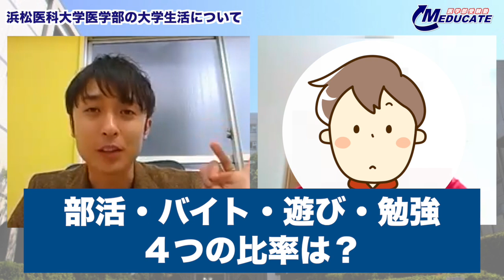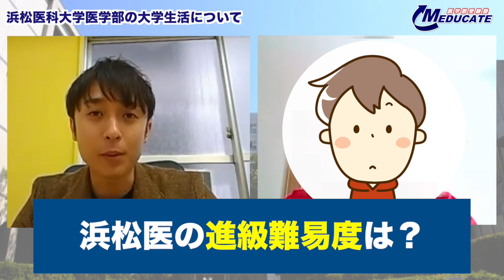現役医学部生が教える浜松医科大医学部のキャンパスライフ情報！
◆ アマソラクリニックLINE公式アカウント
美容質問はこちらからどうぞ！

●アマソラクリニック
2020年3月20日開業
渋谷駅徒歩4分（宮下公園真向かい、明治通り沿い）
渋谷ワールドイーストビル10階

◆細井先生の著書『現役ドクターが教える! 医学部合格への受験戦略・勉強法』は7月1日発売！

◎ ドラゴン細井 チャンネル開設しました！

◆”受験教育を通じて家庭に笑顔を”をモットーに、中学受験から 医学部受験 まであらゆる学習の悩みに対応します。

◆医学部受験に関するご質問はMEDUCATE の質問箱へどうぞ

◆科目別勉強法から医学部の傾向まで受験最新情報をブログでお届け！

◆現役医師 兼 プロ医学部受験講師 細井龍のブログとInstgramはこちら

営業等は一切お断りいたします。こちら